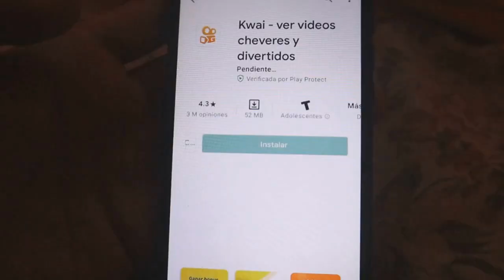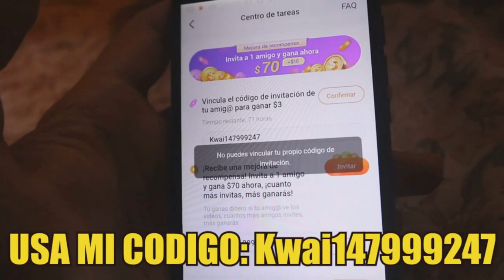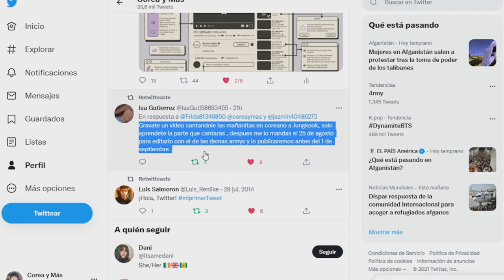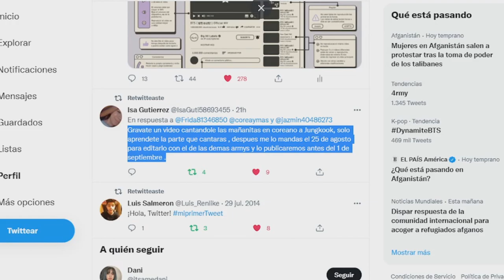CONFIRMADO! La GIRA MUNDIAL de BTS es CANCELADA! JIMIN en la cima! Las mas RICAS